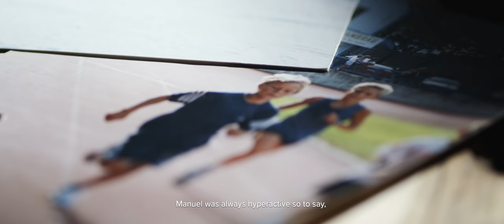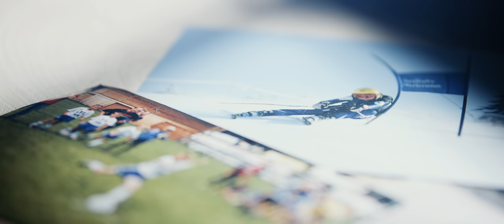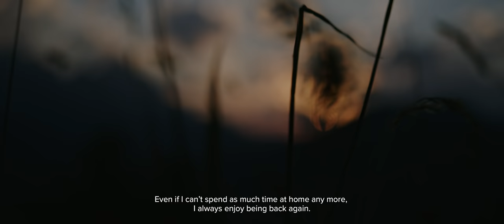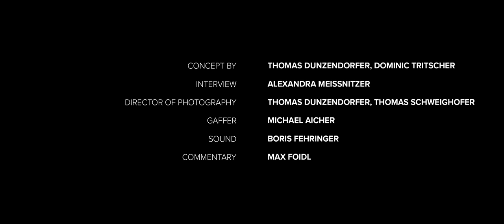Homestory: Manuel Feller | Atomic Skiing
Manuel Feller is one of the coolest characters in the ski racing world. Not only has the Redster icon become an inspirer of the Generation NOW in the digital world of Facebook and Instagram, but he’s also a great testimonial that real life can be lived in the analogue world. During functional training, wild jumps into the water and meditative fishing. The performance curve of the Tyrolean daredevil is also sound: He became second at the World Champs in St.Moritz, in Garmisch Felli stood on a World Cup podium for the first time, from the Olympic Games in 2018 he also took home a collector’s item with him: silver in the team competition.